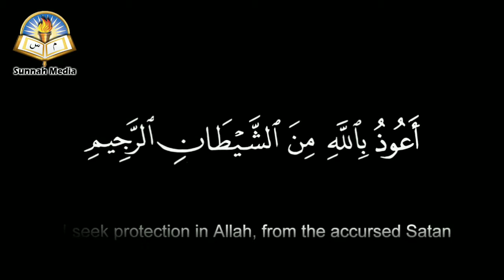প্রযুক্তিবিদ্যার সু-ব্যবহার ও কু-ব্যবহারᴴᴰ┇Seikh Hasibur Rahaman Bukhari Hafezahulla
প্রযুক্তিবিদ্যার সু-ব্যবহার ও কু-ব্যবহারᴴᴰ┇

Use of technology and bad use

प्रौद्योगिकी और बुरा उपयोग का उपयोग

🎤 শাইখ হাসিবুর রহমান বুখারী হাফেজাহুল্লাহ।

🎤 Seikh Hasibur Rahaman Bukhari Hafezahulla.

🎤  शेख हसीबुर रहमान बुखारी हाफिजहल्लाह।